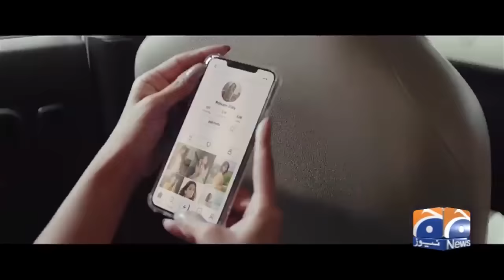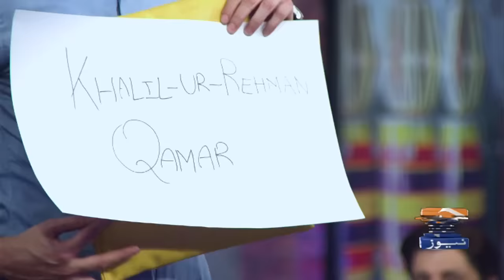Hasna Mana Hai | Eid Special | Tabish Hashmi | Episode 02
Saba Qamar | Zahid Ahmed | Syed Jibran | Ghabrana Nahi Hai | Epic Moments | Stand Up Comedy | Funny Moments | Best Moments